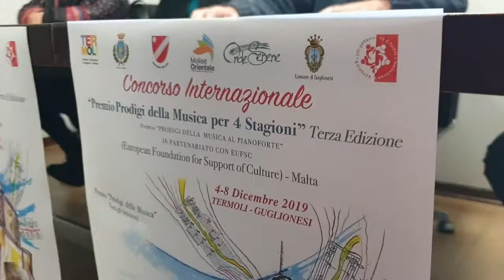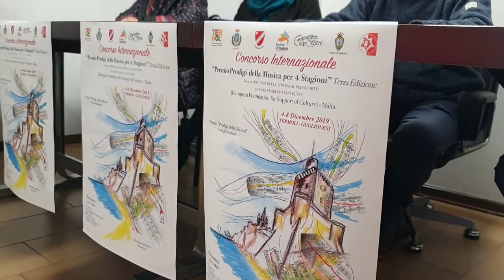Prodigi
Torna il concorso musicale junior